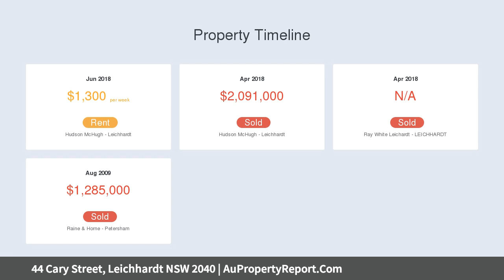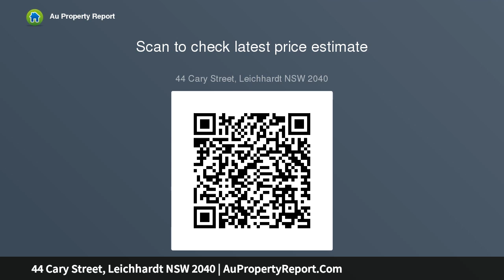44 Cary Street, Leichhardt NSW 2040 | AuPropertyReport.Com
44 Cary Street, Leichhardt NSW 2040
Property Type: house
Bedrooms: 4
Bathrooms: 4
Car Space: 1
Design excellence with a focus on stylish entertaining